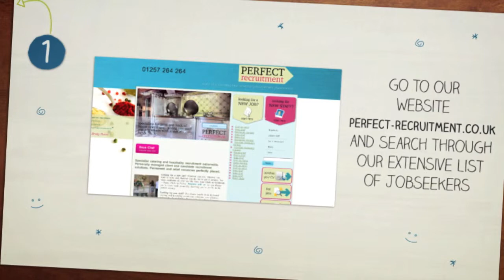Recruiter Video Perfect Recruitment